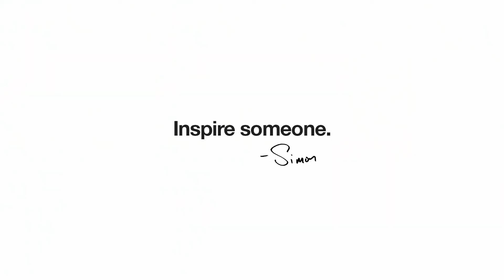Simon Sinek's Life Advice Will Change Your Life (The Millennial Generation)